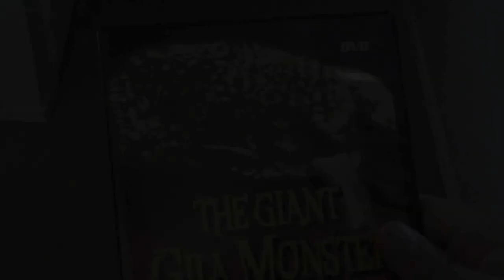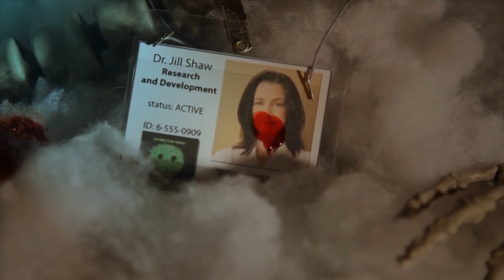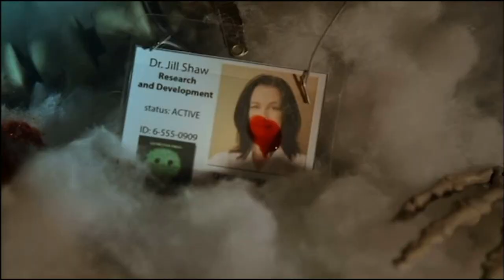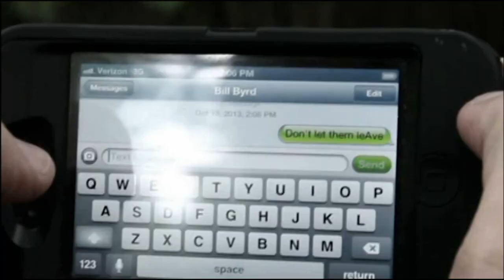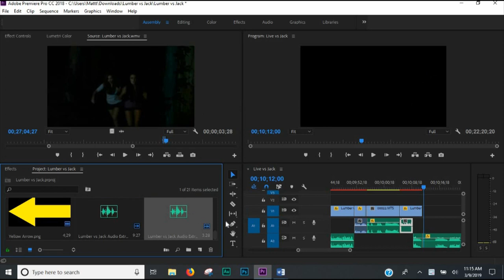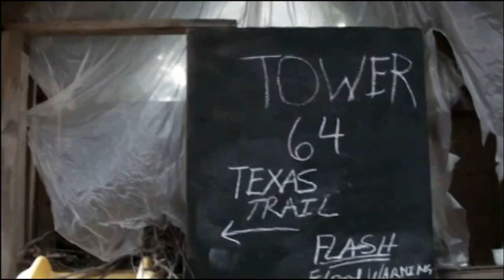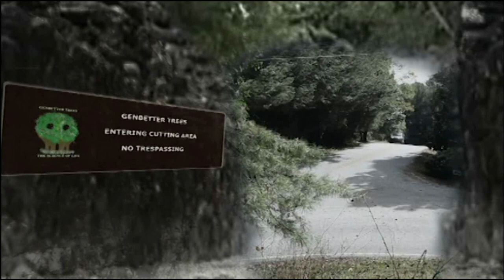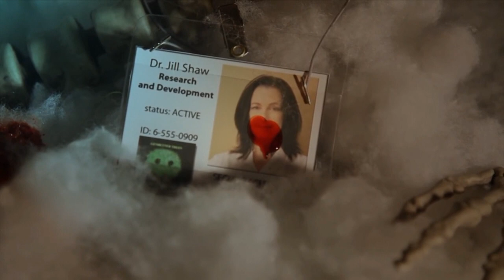Lumber vs. Jack - Matt's Fun Time Bad Movie Show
The most on-brand film I've ever reviewed.